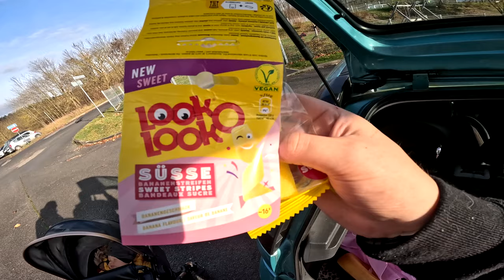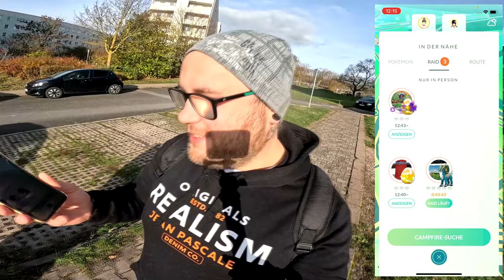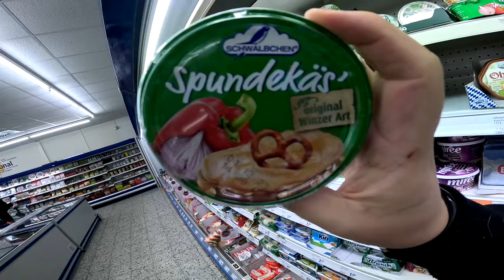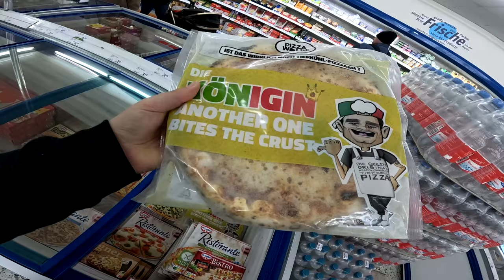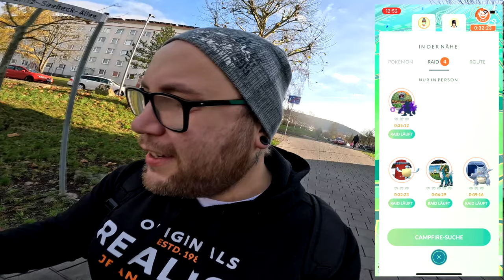Die KOMPLETTE Teamarbeit FORSCHUNG mit SHINY & Shopping !!! | Pokémon GO Deutsch # 2765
GUMMA !!!